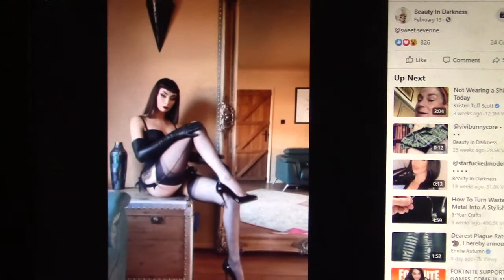Dark Beauty 37